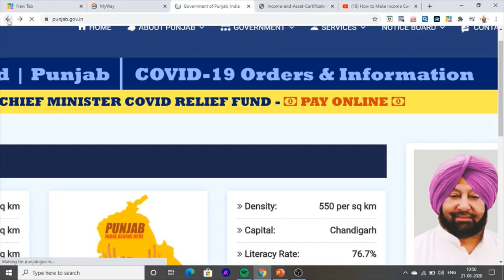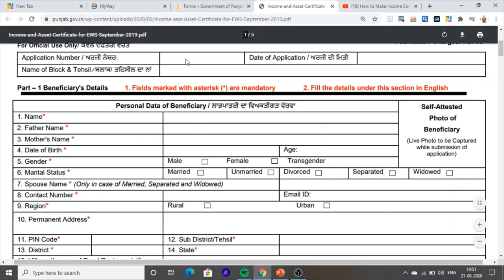Income Certificate In Punjab How to Make Income Certificate in Punjab 2020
Hello Friends This is a Informative Channel and This Video is Full Information About how to make income certificate in Punjab